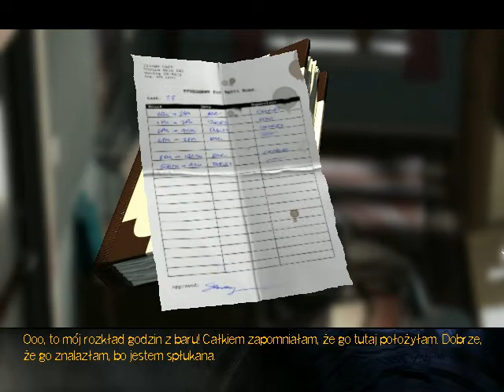Zagrajmy w: The Longest Journey 100% odc.3 Policjant Małpiszon i Zack Lee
Trzeci Odcinek z Nowej serii Zagrajmy w: The Longest Journey 100%. Podoba się Odcinek! Kliknij w dzwoneczek! Napisz Komentarz! łapkę w górę! Do zobaczenia i usłyszenia w moich filmach. Pozdrawiam serdecznie :)